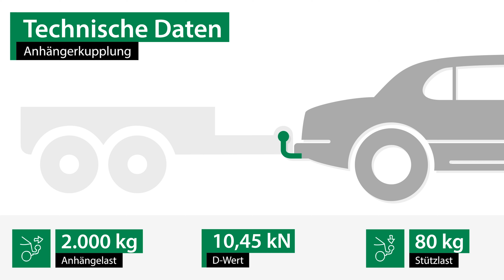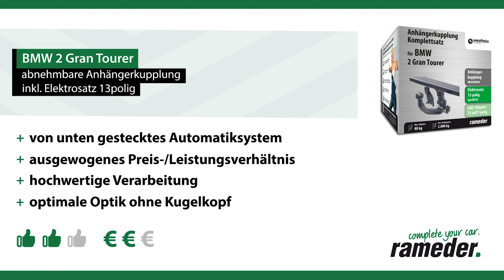Anhängerkupplung abnehmbar BMW 2 Gran Tourer | Westfalia Komplettsatz + Montage von Rameder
►Anhängerkupplung abnehmbar + Elektrosatz + Montage | BMW 2 Gran Tourer | Westfalia

Einbau, Montage und Produktvorstellung einer universal Anhängerkupplung inkl. E-Satz für den BMW 2 Gran Tourer . Die vorgestellte AHK abnehmbar von Westfalia ist bei Rameder erhältlich Das Nachrüsten der Anhängevorrichtung kann optional in einem unserer bundesweit verteilten Montagepoints von uns übernommen werden

Warum sollte ich meine Anhängerkupplung für den BMW 2 Gran Tourer bei Rameder kaufen?
+Bestpreis-Garantie
+Maximaler Kundenservice

Ist die Anhängerkupplung abnehmbar von Westfalia die richtige für meinen BMW 2 Gran Tourer von BMW?